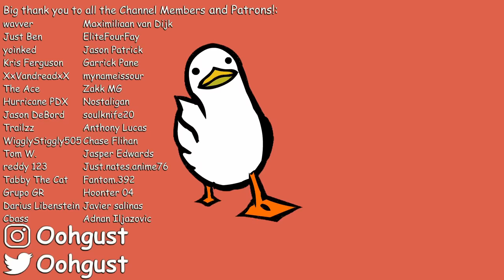The Most Disgusting Video on YouTube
Mukbangs, probably my least favorite genre of content on this website. Today, we look at the worst one I have ever seen. A raw chicken mukbang. Buckle up.